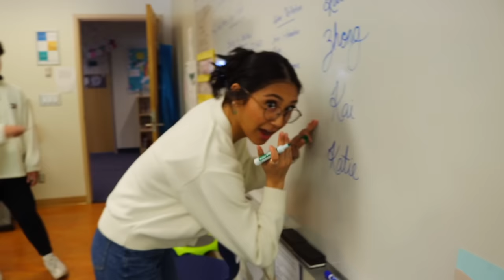I spent 24 HOURS in a school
Kat and Zhong spend 24 hours in a school…

Follow Kat!

Hi Guys!! Welcome to the official Kat YouTube channel! On this channel you will find a variety of  content like challenges, reviews, shorts and more!